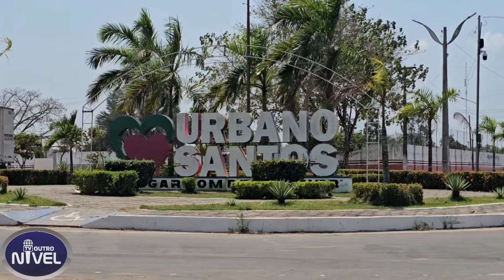JORNAL OUTRO NÍVEL CHEGA A 110ª EDIÇÃO COM REPORTAGENS ESPECIAIS, ASSISTA E DEIXE SEU COMENTÁRIO